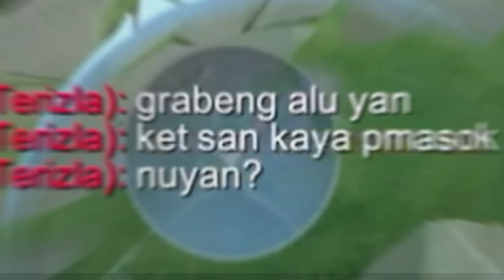REASON WHY GLOBAL TERIZLA HATES MY ALUCARD!! 🤬 (ez counter meta heroes)